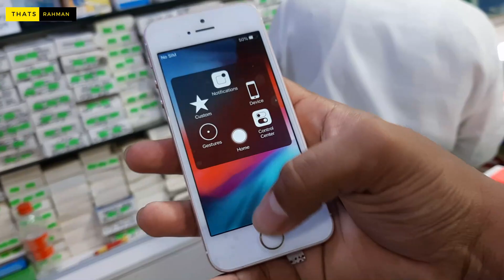Used iPhone Price in Bangladesh 2021📱Used Phone Price in Bangladesh🔥Used Mobile/Second Hand Mobile !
🎯Address
Bhuyan Telecom
Shop-39, Shah Ali Plaza(4th Floor)
Mirpur-10,Dhaka-1216.

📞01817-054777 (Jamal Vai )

কমে গেল Used DSLR ক্যামেরার দাম ! 🔥 মাত্র ৩০০০ টাকা 📸 Used DSLR Camera Price in Bangladesh in 2021 !

পানির দামে আইফোন কিনুন !! 🔥 Used iPhone Price in Bangladesh 2021😱Used Mobile Phone Price in BD || OPPO, VIVO, MI, iPhone || Thats Rahman

Note - যে কোন পণ্য ক্রয় করার পূর্বে পণ্য + পণ্যের মান যাচাই করবেন।চেষ্টা করবেন দোকানে কিংবা মার্কেটে গিয়ে পণ্য ক্রয় করার। ➡️আর্থিক লেন-দেন করতে সতর্ক থাকবেন⬅️ আর্থিক লেন-দেন অথবা পণ্য+পণ্যের মানের কোন জটিলতায় (Thats_Rahman) চ্যানেলের কর্তৃপক্ষ কোন ভাবেই দায়ী থাকবেন না। এই চ্যানেল শুধুমাত্র পণ্য প্রচারে সহায়তা করে থাকে,পণ্য ক্রয় বা বিক্রয়ের সাথে কোন ভাবেই জড়িত থাকে না...ধন্যবাদ।

2nd hand Android phone
2nd hand mobile online shopping in bangladesh
Used mobile shop in Dhaka
2nd hand mobile Shop in Bangladesh
Used mobile price in bd 2021
Second hand mobile price in Bangladesh 2022
Second hand mobile price in Bangladesh 2021
Second hand mobile price in Bangladesh 2020